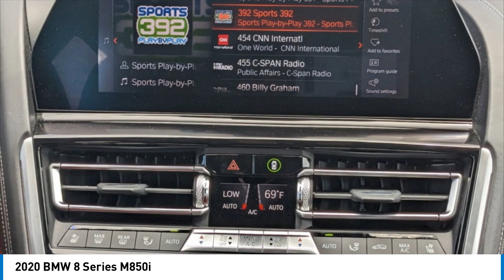2020 BMW 8 Series M7437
2020 BMW 8 Series M850i

***M CARBON EXTERIOR PACKAGE*** ***COMFORT SEATING PACKAGE*** ***DRIVING ASSISTANCE PRO PACKAGE*** ***DRIVING ASSISTANCE PACKAGE 2*** ***BOWERS AND WILKINS*** ***20'' M WHEELS***Alpine White 2020 BMW 8 Series M850i xDrive Gran CoupeAWD 8-Speed Automatic Sport 4.4L V8 32V TwinPower Turbo Active Blind Spot Detection, Active Driving Assistant, Active Driving Assistant Pro, Comfort Seating Package, Driving Assistance Package 2, Driving Assistance Professional Package, Extended Traffic Jam Assistant, Front & Rear Heated Seats, Lane Departure Warning System, M Carbon Exterior Package, Park Distance Control, Power Rear Sunshade & Rear Side Window Shades.Recent Arrival!Awards:* JD Power Initial Quality Study (IQS)Comfort Seating Package (Front & Rear Heated Seats and Power Rear Sunshade & Rear Side Window Shades), Driving Assistance Package 2 (Active Blind Spot Detection, Active Driving Assistant, Lane Departure Warning System, and Park Distance Control), Driving Assistance Professional Package (Active Driving Assistant Pro and Extended Traffic Jam Assistant), M Carbon Exterior Package, 16 Speakers, 4-Wheel Disc Brakes, ABS brakes, Adaptive suspension, Air Conditioning, Alloy wheels, AM/FM radio: SiriusXM, Anthracite Alcantara Headliner, Apple CarPlay Compatibility, Auto High-beam Headlights, Auto tilt-away steering wheel, Auto-dimming door mirrors, Auto-dimming Rear-View mirror, Automatic temperature control, Bowers & Wilkins Diamond Surround Sound System, Brake assist, Bumpers: body-color, Delay-off headlights, Door auto-latch, Driver door bin, Driver vanity mirror, Dual front impact airbags, Dual front side impact airbags, Electronic Stability Control, Emergency communication system: BMW Assist eCall, Extended Shadowline Trim, Exterior Parking Camera Rear, Four wheel independent suspension, Front anti-roll bar, Front Bucket Seats, Front Center Armrest, Front dual zone A/C, Front reading lights, Front Ventilated Seats, Fully automatic headlights, Garage door transmitter, Glass Controls, harman/kardon Surround Sound System, harman/kardon Speakers, Heads-Up Display, Heated door mirrors, Heated front seats, Heated Front Seats w/Armrests & Steering Wheel, Heated steering wheel, Illuminated entry, Individual Extended Merino Leather Upholstery, Individual Piano Black Finish Trim, Leather Shift Knob, Leather steering wheel, Low tire pressure warning, Memory seat, Multi-Functional Seats, Navigation System, Occupant sensing airbag, Outside temperature display, Overhead airbag, Panic alarm, Passenger door bin, Passenger vanity mirror, Power door mirrors, Power driver seat, Power moonroof, Power passenger seat, Power steering, Power windows, Radio data system, Radio: AM/FM Audio System, Rain sensing wipers, Rear air conditioning, Rear anti-roll bar, Rear dual zone A/C, Rear Window Blind, Rear window defroster, Remote keyless entry, Security system, SiriusXM Satellite Radio, Speed control, Speed-sensing steering, Speed-Sensitive Wipers, Split folding rear seat, Sport steering wheel, Steering wheel memory, Steering wheel mounted audio controls, Tachometer, Telescoping steering wheel, Tilt steering wheel, Traction control, Trip computer, Turn signal indicator mirrors, Variably intermittent wipers, Ventilated front seats, Wheels: 20 x 8 Fr & 20 x 9 Rr M V-Spoke, Wheels: 20 x 8 Fr & 20 x 9 Rr M V-Spoke (1N1), WiFi Hotspot, and Wireless Charging.